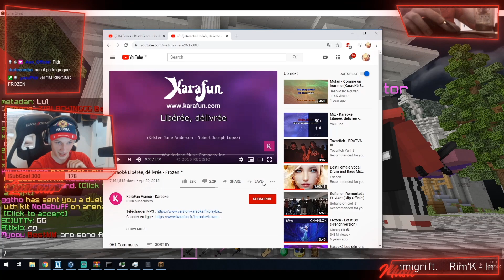ZIBLACKING SINGS LET IT GO IN 4K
Quality content